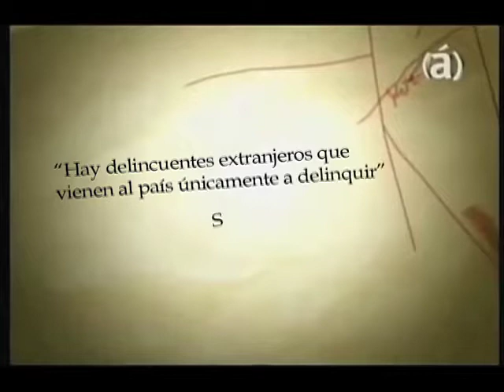Filosofastros (Cap. 2) -Sergio Berni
Capítulo 2 de la serie "Filosofastros", referido a Sergio Alejandro Berni.